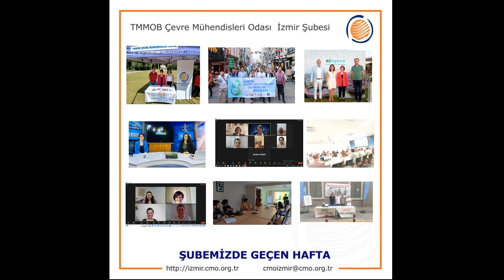Şubemizde Geçen Hafta (05.06.2023 - 11.06.2023)